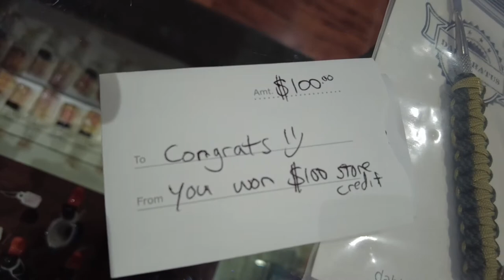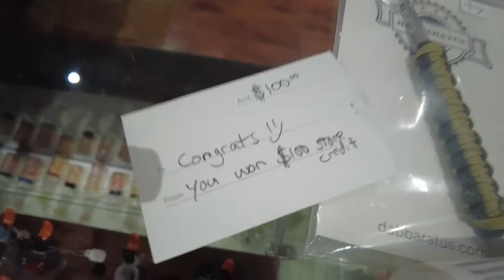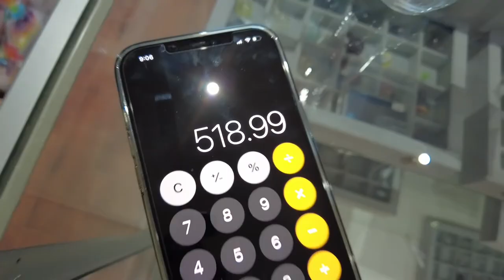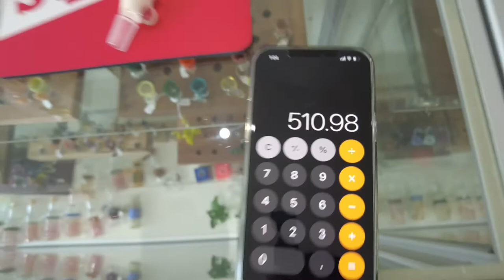Hangin’ In The House - Episode 22 (A Day In The Life Of A Heady Glass Shop)